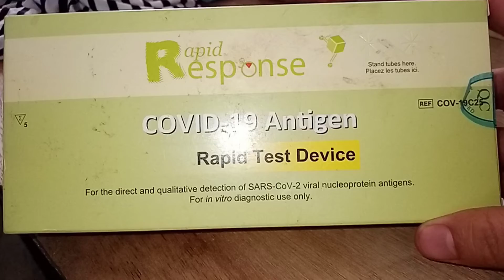COVID-19 TESTING FOR THE FIRST TIME, AFTER A WEEK OF SERIOUS FLU !